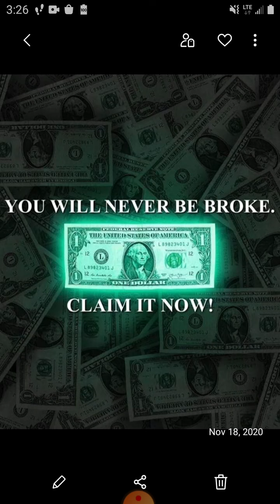Did Someone Say Million Dollar Stimulus Payments????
This is video 1 on how to earn and become a millionaire. last year i was broke now im rich. read my book on amazon for more details. much luck to you joining the krew..